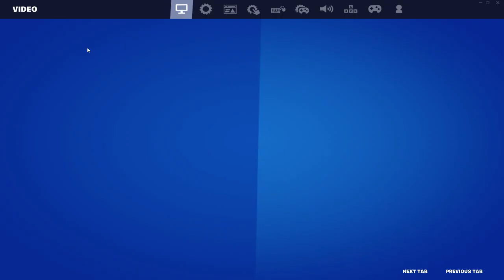Kicking ass in Fortnite Chapter 4 Season 2 with team Marvel